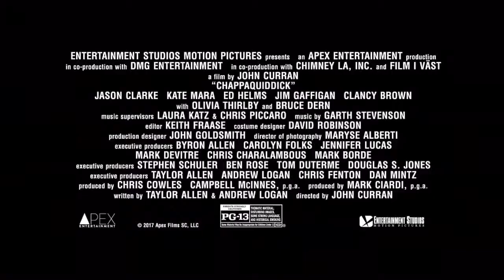CHAPPAQUIDDICK Official Trailer 2018 Kate Mara, Jason Clarke, Ted Kennedy Dram|By BMS Official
▶Ted Kennedy's life and political career become derailed in the aftermath of a fatal car accident in 1969 that claims the life of a young campaign strategist, Mary Jo Kopechne.

➡Initial release:6 April 2018 (USA)
➡Director:John Curran
➡Screenplay:Andrew Logan
➡Distributed by:Entertainment Studios
➡Language:English
➡Producers:Chris Cowles, Mark Ciardi, Chris Fenton, Campbell G. McInnes